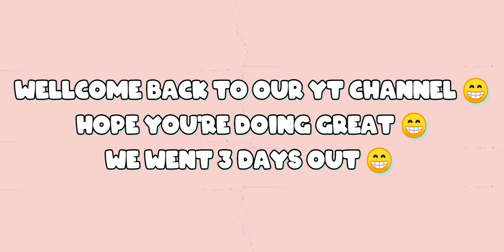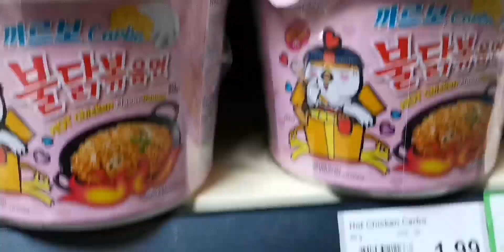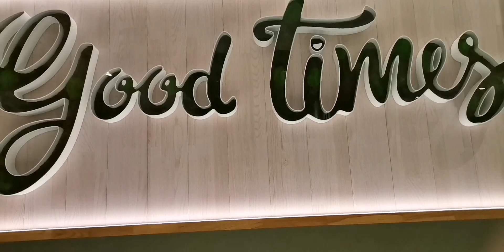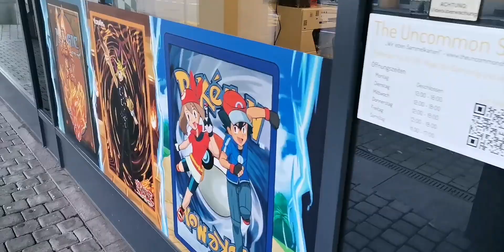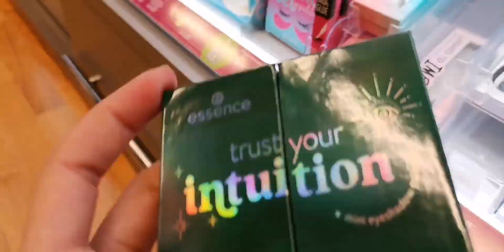3 Days Back to Back Shopping 🛍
3 Days Back to Back Shopping 🛍
Love you soo much ❤️
Keep Smiling 😊